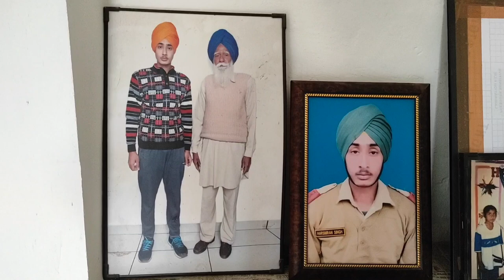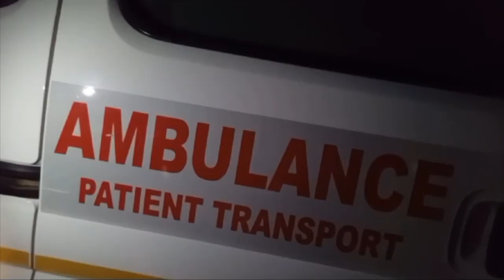Hulchul Prime Bulletin | 28 oct 2023 | Hulchul Tv